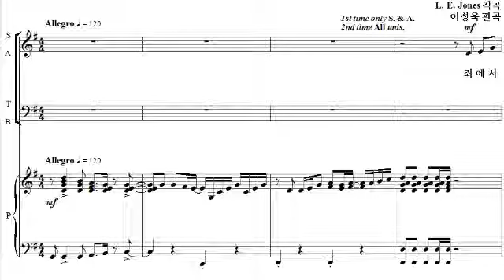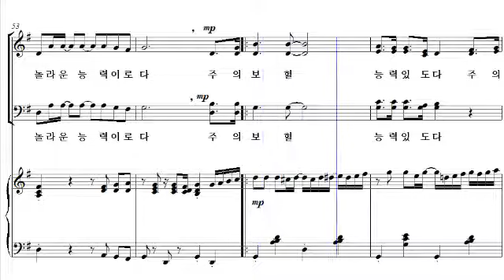[샬롬의 노래 15] 28. 죄에서 자유를 얻게함은(이성욱 편곡) - 테너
28. 죄에서 자유를 얻게함은(이성욱 편곡) - 테너